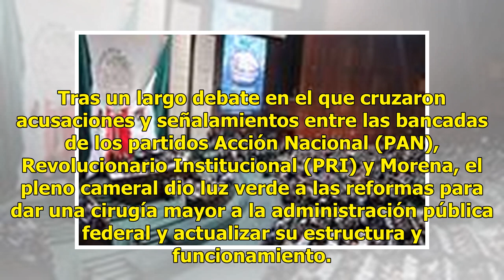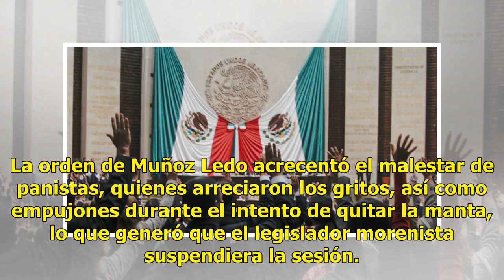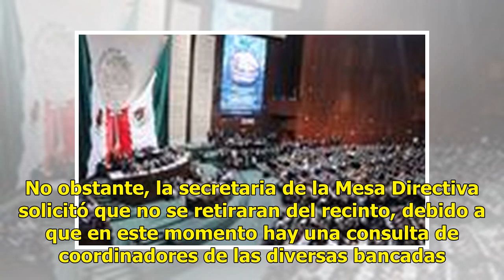Avalada en lo general reforma a ley de administración pública federal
La Cámara de Diputados aprobó en lo general, con 305 votos de Morena y sus aliados, 72 abstenciones y 97 en contra el dictamen que reforma la Ley Orgánica de la Administración Pública Federal y posteriormente panistas y morenistas cruzaron dimes, diretes y empellones, lo cual generó la suspensión de...